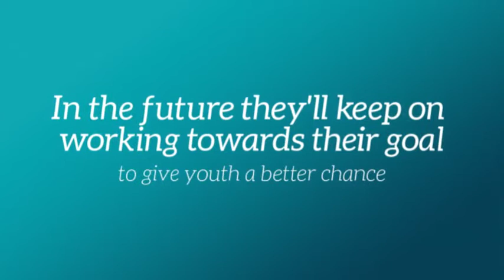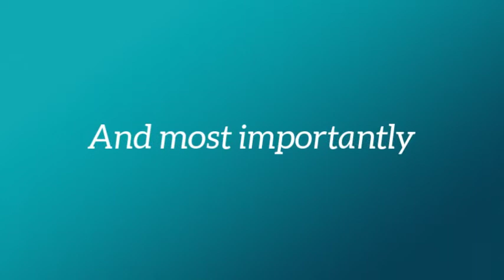Alliance for Youth - Impression jobtraining 11-11-2016